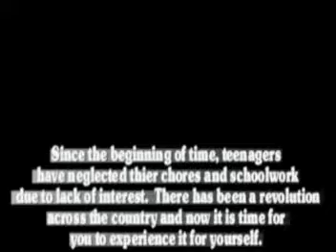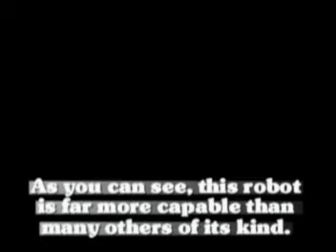Grant Imahara's VEXplorer Robotic Challenge - Anthony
This video shows a robot that I constructed for Grant Imahara's Robotic Challenge.  The goal of this competition is to create a robot from the VEXplorer parts that could do something creative and interesting to win one of several prizes.